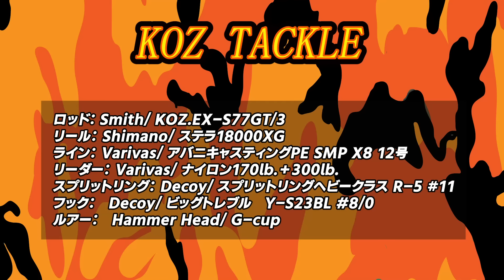ロッドが折れた。。巨魚との激闘【種子島GTスペシャル】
2024年も鹿児島県種子島でGTフィッシングをします！

釣り開始早々に大きな魚影が…！
巨大魚とのバトルは壮絶なものに

※Available Language
English,แบบไทย,中文,Spanish,한국어

Always Fishing!